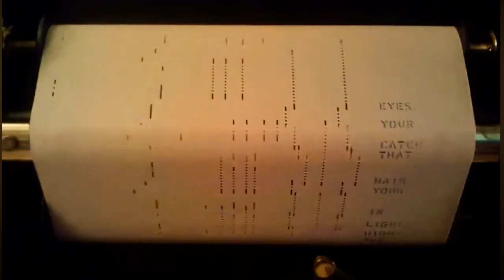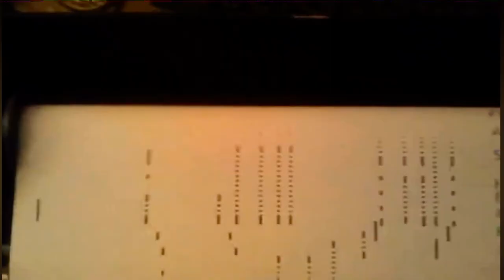Pianola in action ⤵️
Steck pianola (player piano) playing "Lady in red" (recorded 2012)

This pianola functions by vacuum created by feet pedaling, hence the unstable video result (I was the one to hold the camera)

The roll is running through a bronze head full of small holes, each one connected with tubings to every key & pedals, as well as other functions such as rewinding the roll, tempo, pitch etc.

While the paper roll is sliding through the bronze head, holes on the paper run above the holes of the bronze head, air is sucked in the system, thus engaging each corresponding part into work